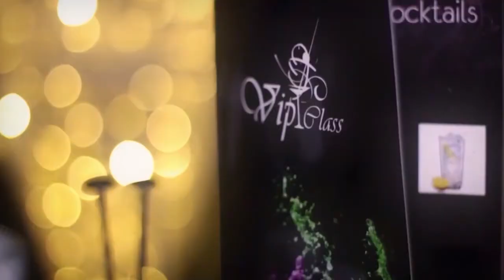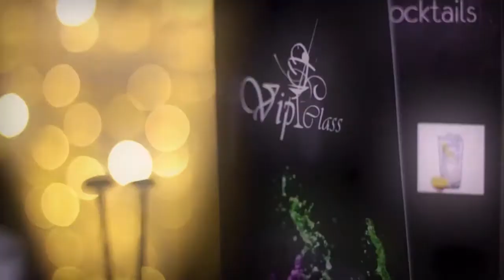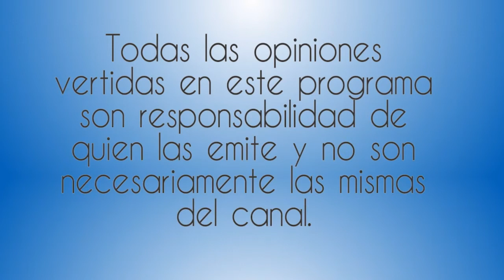Foro Aeroespecial "Mexico 2017"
8 Marzo 2017
Programa: Mexico Sin Fronteras
Conductores: Javier Navarrete
Invitados: Gral. Rodolfo Rodriguez